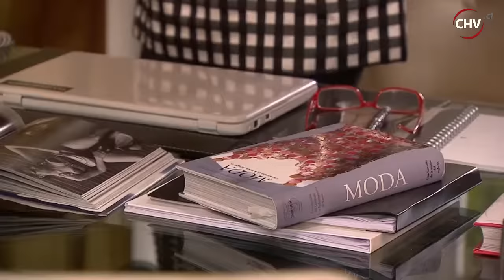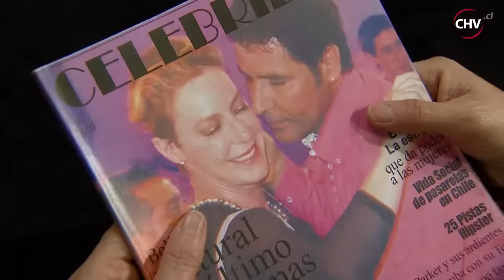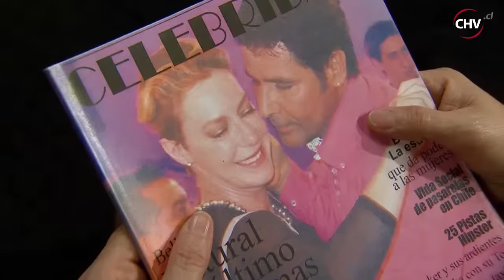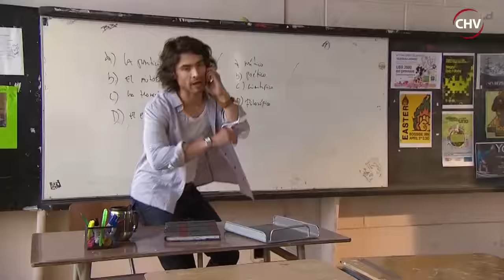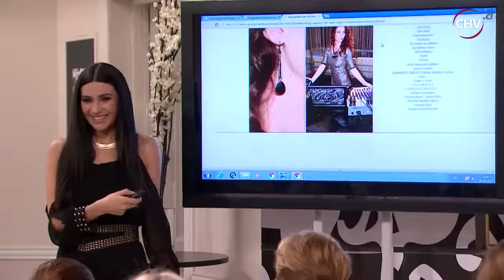Las 2 Carolinas - Capítulo 77 - CHV